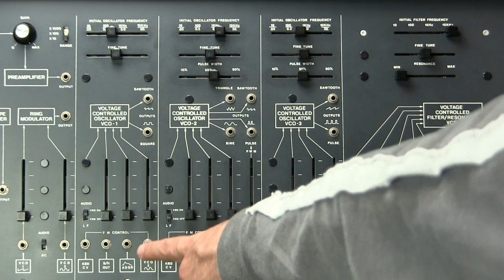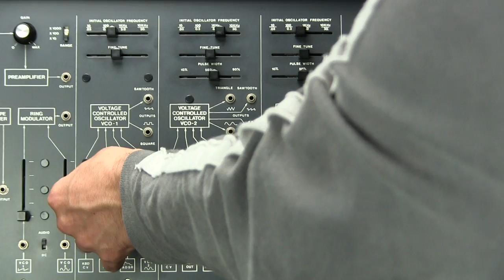The Oscillator- LFO modulated on the ARP 2600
One of the great innovations employed by Bob Moog in the creation of his first synthesizer modules was the ability for one oscillator to modify another oscillators pitch through control voltage modulation.  Here, Marc uses the ARP 2600 to demonstrate this function, and how it can be applied.